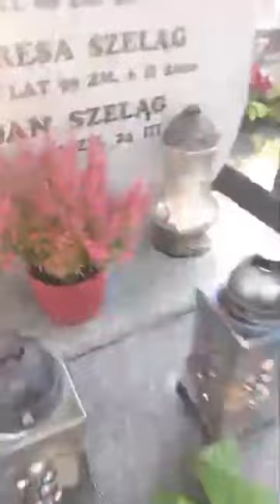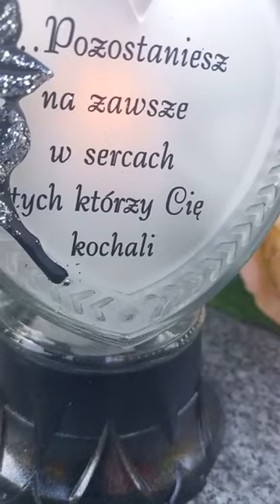Modlitwa i czuwanie przy grobie mojego przyjaciela ś.p. Janka. 11 09 2023 rok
Wspomnienia o moim przyjacielu.
Lubił się zajmować mieszkaniem, dbał o czystość swojego domu - mieszkania, osobistą higienę, lubił sprzedać, często mył okna, prasował, mył podłogę na kolanach, pilnować porządku, gotować dla siebie, dla rodziny, gości, przyjaciół,
Kochał kwiaty, opiekował się kwiatami, podlewał i przesiadał.
Trzymał część w swoim mieszkaniu i u sąsiadów pod nr 5.
Opiekował się chorymi ludźmi, chodził do nich, robił im zakupy, posiłki, sprzątał koło nich w ich mieszkaniu.
Plan dnia  :Rano się budził ok 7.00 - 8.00 godzinie, mył się lub kapał,golił się, mył zęby.Potem sprzątać łazienkę.Następnie jadł śniadanie , zwykle robił sobie i lubił kanapki z wędliną i pomidorem i do tego gorąca herbata z cytryną.Po śniadaniu chodził co 2 - ki lub 3 - ci dzień do sklepu  : delikatesy, biedronka, warzywniak, po zakupy, załatwiał różne urzędowe sprawy - poczta, zus, spółdzielnia mieszkaniowa, lekarz, apteka, czasami do fryzjera.Listonosz przychodzi z emeryturą do domu a Janek potem robił opłaty - mieszkanie ( komorne ), kablówka naziemna, telefon, internet, gaz, światło oraz leki.Dorabiał sobie do emerytury - wynajmował pokoje młodym ludziom w swoim 3 pokojowym mieszkaniu za nim Janka poznałem osobiście do śmierci.To było w 2015 do 2020 roku, stawał wtedy  5.00 rano i pracował od  6.00 do 10.00. Sprzątał klatki schodowe i schody w sąsiednich blokachGotował obiady dla chorych ludzi ( sąsiadów ), opiekował się nimi. Był w zespole 3 osobowym zarządzał w spółdzielni mieszkaniowej w bloku.Odpowiadał za wszystko co w bloku się działo.Janek kochał gotować smaczne obiady, gotował z zamiłowania, z pasji dla wszystkich. Zawsze częstował mnie kanapkami, obiadem, zawsze pytał się mnie czy coś ma dla mnie ugotować, uszykować kanapki, pytał się czy jestem głodny, czy coś zjem.Szykował kanapki, robił herbatę z cytryną.Jak było za mało to robił dokładki, dolewał zupy, sosy itp.Co niedzielę chodził do kościoła, oglądał programy katolickie i się modlił np o 15.00 godzinie koronka.Jak już nie mógł pracować bo Jego zdrowie już nie pozwoliło to poświęcał tez swój wolny czas, 2 razy dziennie po pół godzinie czasu na wysyłanie pięknych kartek z pięknymi życzeniami.  Znajomi i koledzy oraz Ja się odwzajemniali..
Janek był rannym ptaszkiem, lubił wcześniej wstawać i wcześnie się kłaść spać po bardzo ciężkim, pracowitym dniu.Zajmował się domem, opiekował się innym mieszkaniem sąsiadki powyżejPrzeważnie chodził spać o 20 - 21 godzinie.W nocy stawał kilka razy.
Wiosną i latem swoje liczne ok 60 sztuk, kwiaty w doniczkach wystawiał na balkon, podlewał je, opiekował się nimi.W dużym pokoju na stole zawsze stał piękny bukiet świeżych kwiatów - pachnące lilie, róże, tulipany, bez, jasmin z ogrodu.Czasami stały kwiaty w doniczce które dostał od znajomych w prezencie na swoje urodziny, imieniny czy okazjonalnie.Kiedy krzew zakwitł na biało pachnący jasmin w ogrodzie którego kiedyś posadził  przed swoim balkonem to w czerwcu mnie obdarowywał, dawał mi jaśmin w czerwcu a w maju pachnący bez, zrywał kilka gałązek sobie do domu i mi albo pozwolił mi abym sam je sobie zerwał..
Kilka razy mnie zaprowadził na górę do mieszkania którym się opiekował a właścicielka zamieszkała za granicę w Kanadzie.Przyjeżdżała kilka razy do Polski.Janek się opiekował jej mieszkaniem. Pokazywał mi co tam robi - sprząta, myje okna, podłogi, odkurza, podlewa swoje ukochane kwiatki.Pracoholik, kochał ,pracować w domu. przekładał wielką uwagę i wykonywał z starannością swoje domowe obowiązki w zorganizowany sposób.
Zawsze mnie prosił, namawiał bym to ja przyjeżdżał do NIEGO bo było lepiej dla Niego, coś zrobił, uszykował, ugotował lekkiego, smacznego na szybko bym tylko Ja był.Moja wizyta, obecność zawsze Janka cieszyła, zawsze witał mnie szerokim ręcami,uśmiechem, zadowoleniem, był bardzo szczęśliwy, cieszył się na mój widok.Ja zresztą też. Dużo się poświęcał dla mnie  bym tylko Ja przyjeżdżał, był  razem z nim w jego mieszkaniu, dotrzymywał towarzystwa i cieszył go moją obecnością.To było niezwykle miłe dla mnie.
Gdy byłem zamyślony, zmartwiony to się pytał co mi jest, czy może mi pomóc
Mówił mi że zawsze mogę do Janka przyjechać, będzie Mu miło.,
Częstował mnie słodyczami - czekoladkami, cukierkami, wafelkami, ciastkami, sucharami, orzeszkami, czekoladą, owocami - jabłkiem, czereśniami,
Chodził żywiołowo, szybko, lekko nachylony do przodu.
Zainteresowania :Lubił muzykę , stacja  : Radio Pogoda, Radio Plus,    ,  śpiewać, żartować, rozweselić, śmiać się, tańczyć, skakać, bawić się, układać rymowanki, wiersze, cieszyć się z małych rzeczy,
Był skupiony i skoncentrowany podczas pracy sprzątania, gotowania w domu.
Zdyscyplinowany, miał poczucie własnej wartości.
Nie zostawiał przyjaciół,kolegów, ludzi w potrzebie. Zawsze im pomagał jak tylko potrafił - dobrym słowem, gestem, uczynkiem,
Mówił że zawsze trzeba potrzebującym pomagać.